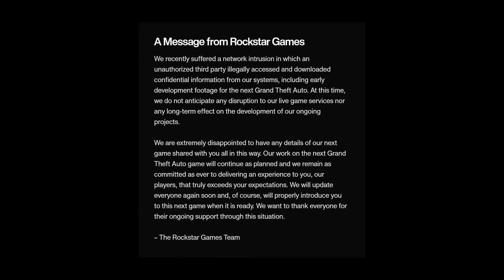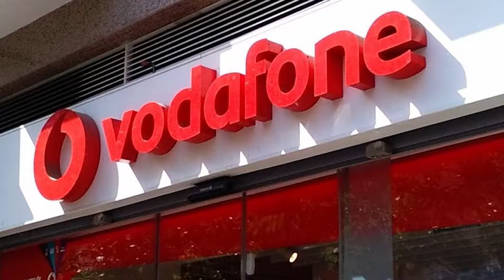¡HACKEO A UBER PODRÍA SER POSIBLE CAUSA DE FILTRACIÓN DE GTA VI! (GTA VI leaked) | GTA Buckles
Recientemente se descubrió que posiblemente el ataque cibernetico a la plataforma de Uber pudo haber sido ocasionado por la misma organización hacker que filtró los clips e información relacionada al Gran Theft Auto VI, nueva entrega de la famosa saga de Rockstar Games.

¡Espero que disfruten del vídeo!